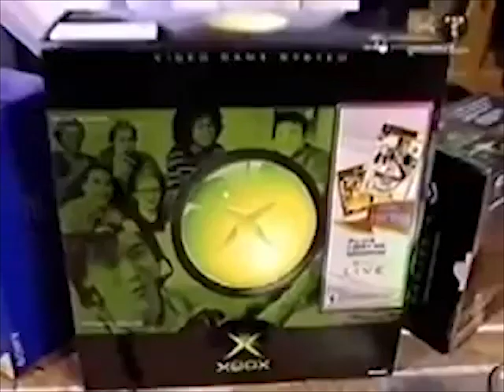a dance of skeletons and time machines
Round 1 vs @kaddieMV , VidTens443 and Metroid998 (not in that order) in a multiway between the current Tennis Staff.
In fact, there is no order yet. I guess we'll find out soon.
Pretty simple, but that's also the point. Things will pick up as time goes on